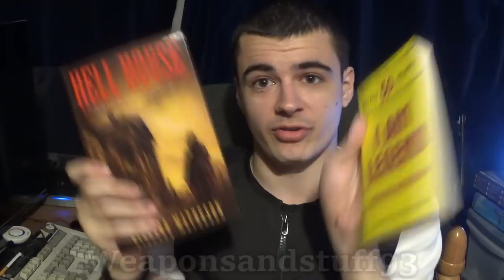Q&A Video Answers Part 2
Part 2 of answers from my question and answers video, as before I had so many questions I couldn't cram them all into one video but many questions of the questions I was asked were very similar or boring to answer, so I have tried to narrow the Q&A down to the more interesting questions.
If I get a lot of new questions prior to next week I will answer them next Sunday, if the new questions are slower coming in I will do the answers video at a later date.